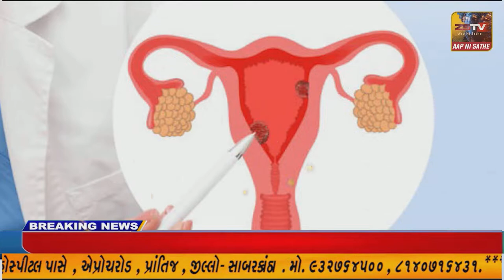ઇડર જયભીમ યુવા સંગઠન દ્વારા ઇડર પોલીસ સ્ટેશને આવેદનપત્ર આપી મુક્ત કરવા રજૂઆત કરાઈ